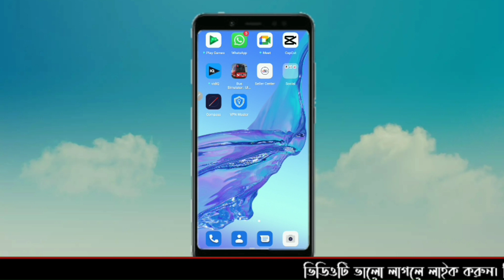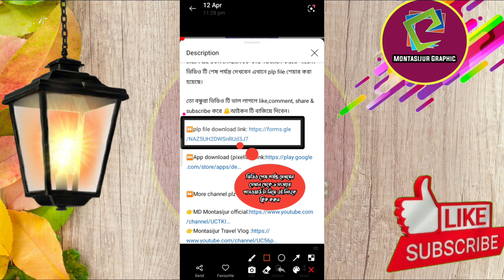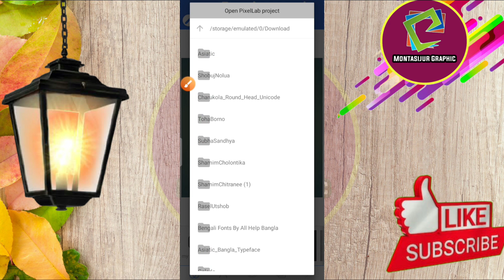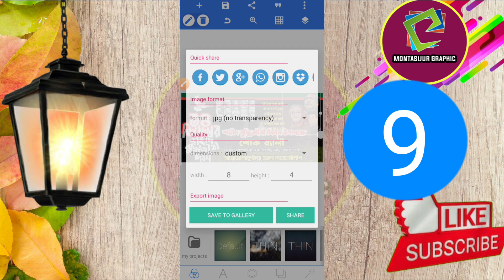শহীদ বুদ্ধিজীবী দিবসের ব্যানার ডিজাইন মোবাইল দিয়ে|| Pixellab Bangla tutorial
বন্ধুরা আজ দেখবেন আমরা মোবাইল দিয়ে চমৎকার ভাবে দেখাবো মোবাইল শহীদ বুদ্ধিজীবী দিবসের ব্যানার ডিজাইন করতে পারবেন মোবাইল দিয়ে। আপনি চাইলে এই রকম ব্যানার ডিজাইন করতে পারেন।ভিডিও টি শেষ পর্যন্ত দেখবেন এখানে plp file শেয়ার করা হয়েছে।